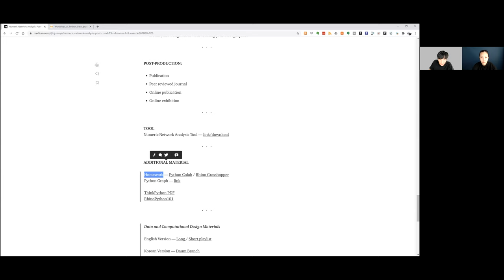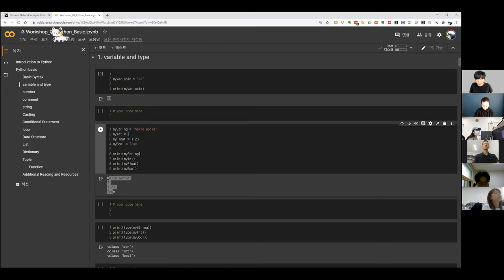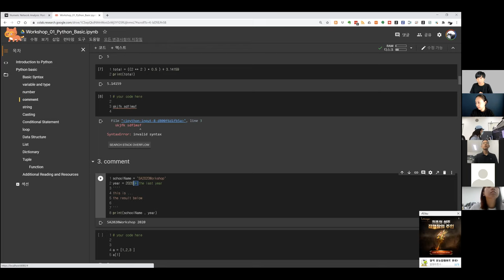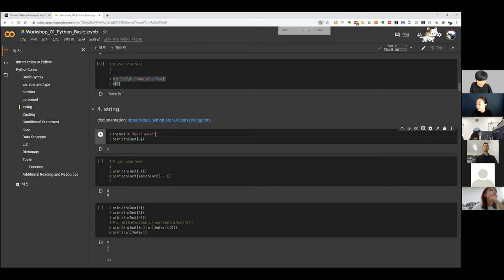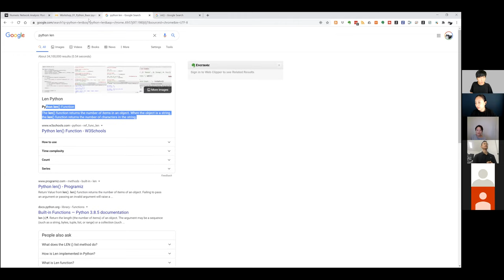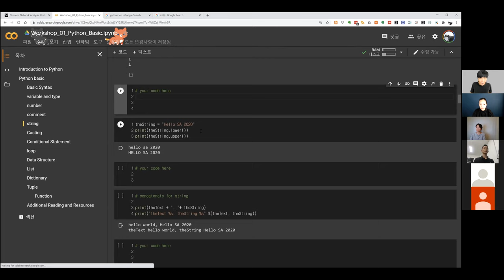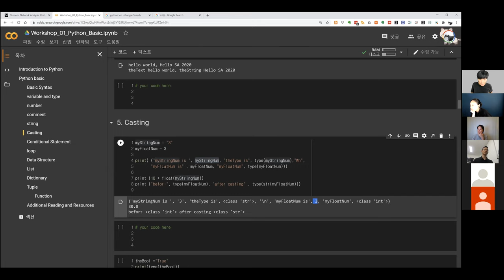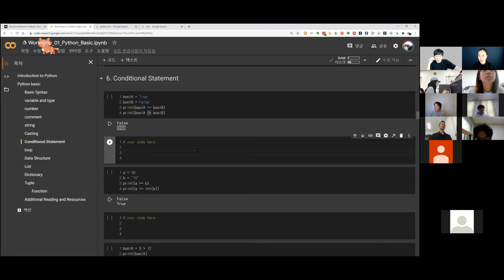SA7.0 Unit 2 Workshop 1. Python basics in Colab Tutorial Part1 (Eng / Kor)